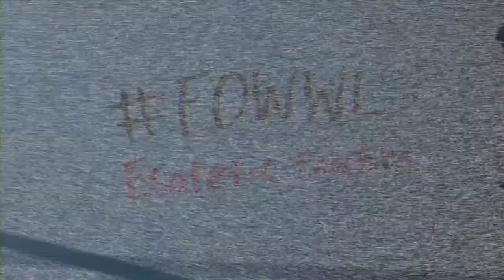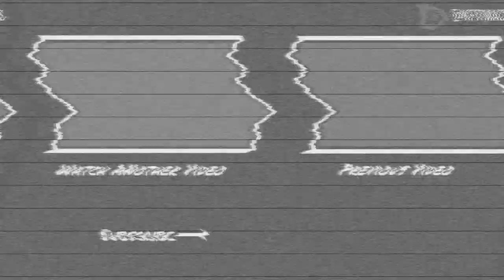I Messed Up! (Weight Gain + Binging) | Ep. 4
Where the hell have I been? What happened to me during these past two weeks? Why am I filled with regret, yet so damn jolly!? Watch to find out ;)

∞ PURCHASE THE BODY ANALYZER SCALE ∞

► Camera -- Canon Rebel T6i
► Microphone -- Rode Mic Pro
► Handheld Tripod -- JOBY GorillaPod 5k Kit
► Standstill Tripod -- Manfrotto 3-Way Head
► Laptop - MacBook Pro
► Editing Software - Final Cut Pro X
► Ring Light -- Neewer Dimmable

∞ HOW TO YOUTUBE BETTER? ∞